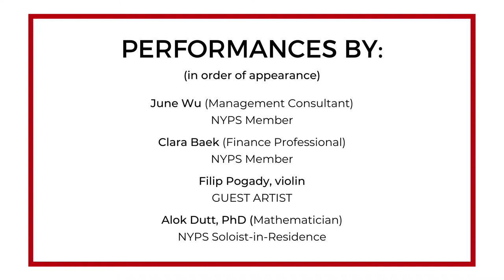Virtual NYPS | Works by Liszt, Chopin, and Pablo de Sarasate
The New York Piano Society, Inc., is a non-profit organization dedicated to discovering, developing, and presenting talented non-professionals pianists whose primary professions or fields of study are in non-musical areas.

Program:

June Wu
(Management Consultant)
NYPS Member
Hungarian Rhapsody No. 12
LISZT

Clara Baek
(Finance Professional)
NYPS Member
Ballade in f minor, Op. 52, No. 4
CHOPIN

Filip Pogady, violin
GUEST ARTIST
Alok Dutt, PhD (Mathematician)
NYPS Soloist-in-Residence
Zigeunerweisen (Gypsy Airs), Op. 20
Pablo de Sarasate